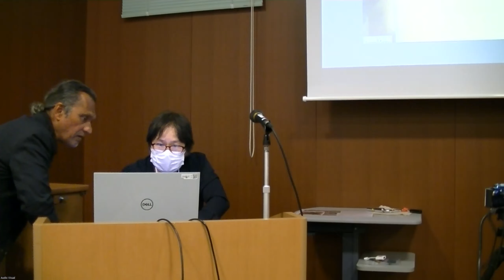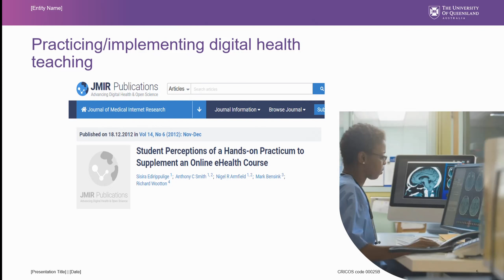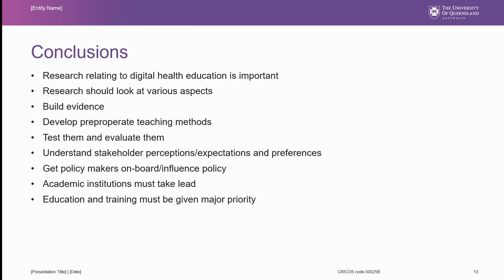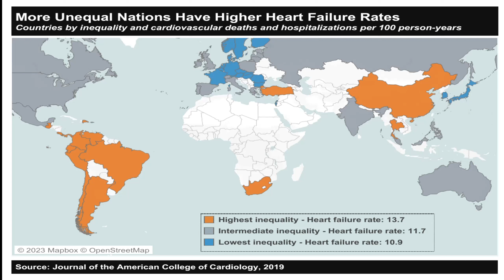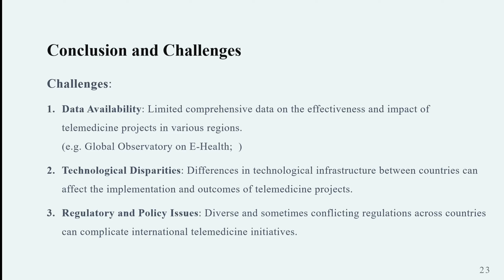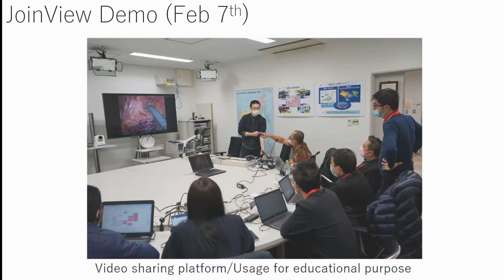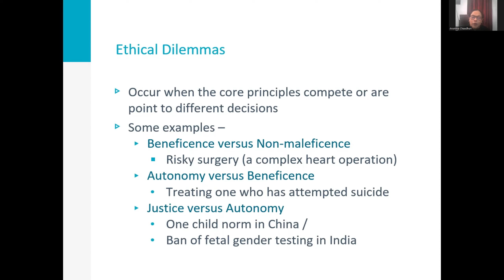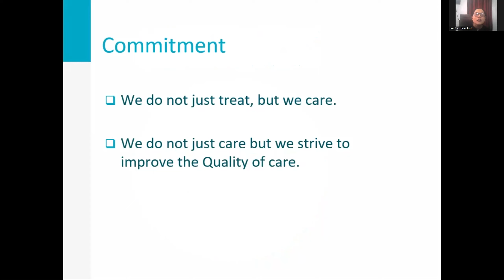Telemedicine Education and Research